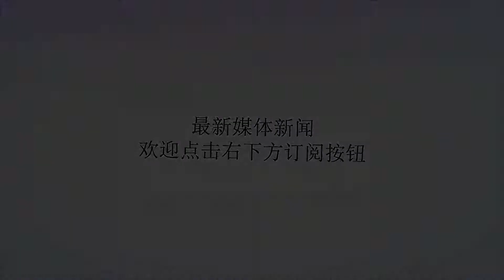曾被中国男篮批评！他拥有NBA和CBA总冠军戒指，与模特娇妻如胶似漆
谢谢！有这样一位中国球员，从荣誉上来看，他甚至超过了中国最成功的篮球球员姚明。因为他同时拥有者NBA和CBA的总冠军戒指，这是连姚明也没有做到的。不过这名中国男篮的球员却因为一次不尊重球队的行为而成为了球迷们批评的对象，现在，他虽然还在打球，但是已经开始走下坡路了。没错，看到图片中和姚明合影的他了吧，他就是孙悦。当年，他曾经和科比同时效力于NBA洛杉矶湖人队，并且随队在2009年获得了NBA总冠军。截止到目前，他是中国球员中第一个同时拥有NBA总冠军和CBA总冠军戒指的球员。不过在2009年中国男篮败给伊朗队的比赛赛后，孙悦在颁奖典礼上和朱芳雨偷笑的画面成为了当时让大家非常寒心的一幕，要知道，那场比赛中国男篮输掉了可是亚锦赛的决赛。当时易建联等球员都十分难过，而孙悦却和朱芳雨开怀大笑。对于孙悦来说，他的感情经历同样是非常“精彩”。在他的前女友中，既有非常知名的车模古晨，也有娱乐界的明星张如意，甚至孙悦还和张如意在车中进行过一些“不可描述”的事情，这在当时明显的影响了孙悦在球场上的状态，最终，他也是黯然的离开了NBA。不过最后，孙悦还是找到了自己的真爱，他现在和自己的模特娇妻非常幸福，而且他们也有了自己的孩子。目前，孙悦依旧在CBA中拿着高薪，但是他对于球队的帮助却早已大不如前。实话实说，巅峰期的孙悦还是有一定的水平的，球迷们觉得呢？